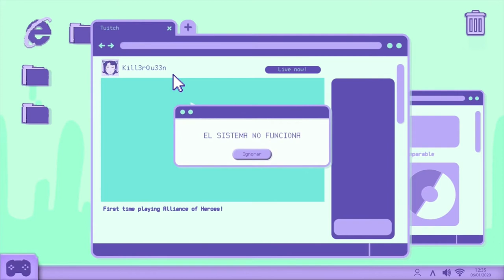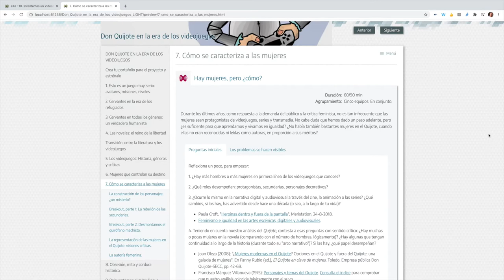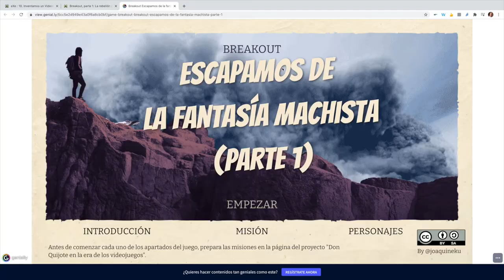Invitación al taller "Jugar en igualdad". Noche europea de los investigadores, Sevilla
El proyecto "Consulta a las sabias" ha recogido la investigación sobre la autoría y la representación de las mujeres en las literaturas hispánicas y en los videojuegos, con el fin de convertirlo en una didáctica: "Don Quijote en la era de los videojuegos"; y elaborar varios recursos educativos.
Ahora mismo tenemos entre manos un proyecto de investigación sobre los sesgos de género en la Inteligencia Artificial (AI). ¿Por qué? La AI está entrenada para interactuar con humanos (NLP: procesamiento del lenguaje natural), nutriéndose con el material (corpus) que ofrecen los medios sociales.
En la era del lenguaje multimedia y los textos multimodales, los géneros se construyen con lenguaje verbal, pero también con imágenes. Se nos atribuyen roles estereotipados que reducen la diversidad real.
Para provocar la reflexión con diversión, en la Noche europea de los investigadores de Sevilla se presenta un juego en forma de breakout virtual: "Escapamos de la fantasía machista", en dos partes:
1) "La rebelión de las secundarias".
2) "Desmontamos el quirófano de los estereotipos".
Os invitamos a participar y a disfrutar aprendiendo.